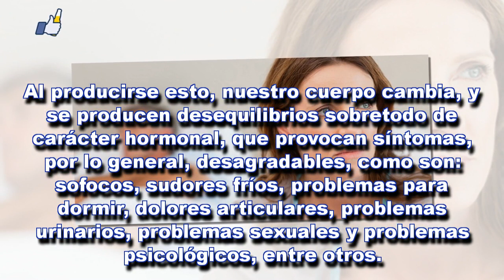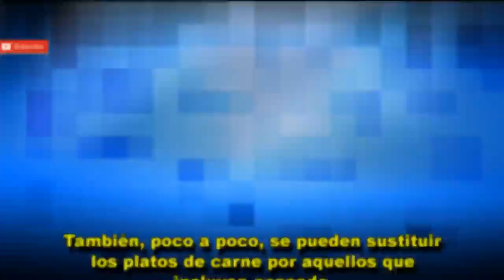Cómo perder peso tras la menopausia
El periodo tras haber sufrido la menopausia es un tiempo en el que es más difícil perder peso, por eso vamos a dar aquí algunos consejos sobre qué hacer